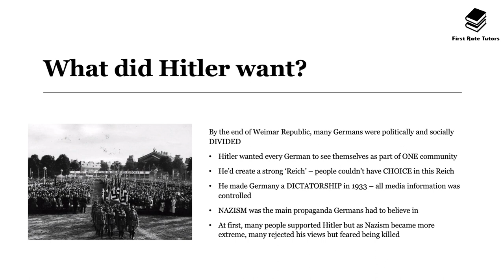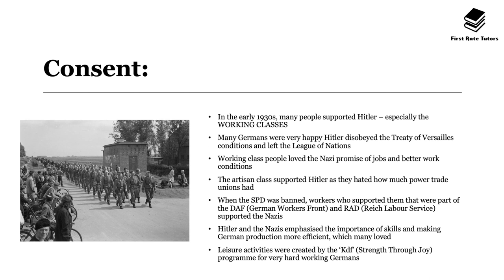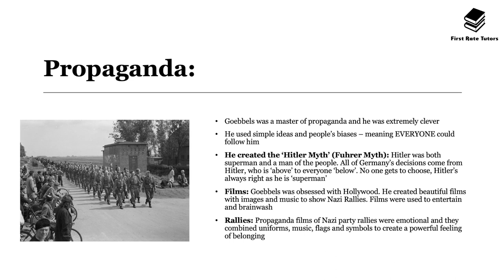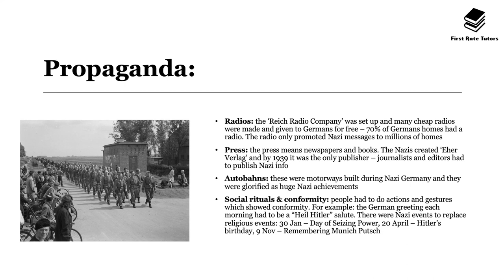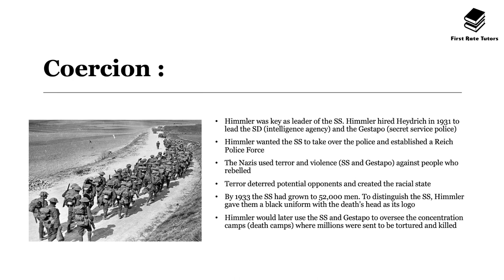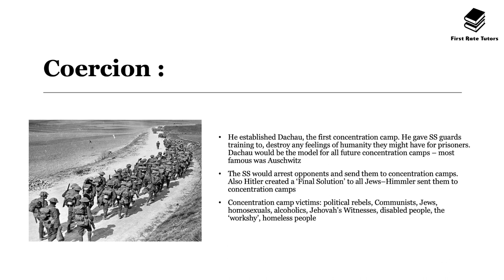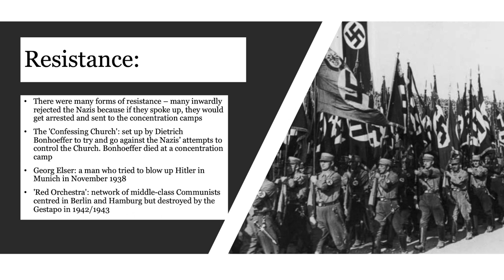JOSEPH GOEBBELS' PROPAGANDA, THE HITLER MYTH & HEINRICH HIMMLER'S SS EXPLAINED! | HISTORY GCSE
Welcome to our video where we explain Hitler's control of Nazi Germany through coercion, propaganda and terror. We will explain how Joseph Goebbels was a master of propaganda and how he created the 'Hitler Myth'. We will also look at Heinrich Himmler's use of the SS and the Gestapo to impose Hitler's rule through terror.